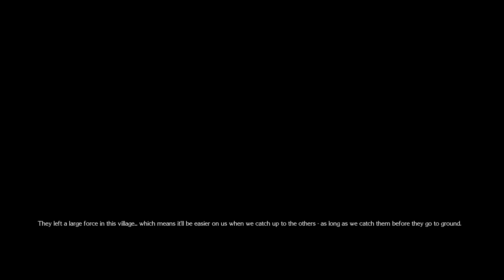Neverwinter Nights 2 - Part 34 - The Chase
Githyanki break into my inn kidnap my plot point and think they can get away with it! I don't think so the chase is on.